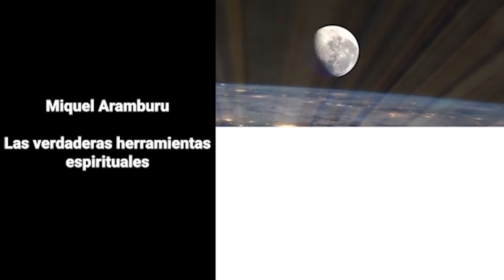Miguel Aramburu, World Unity Week 2022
“Las verdaderas herramientas espirituales” Las verdaderas herramientas espirituales … “NO SON LAS QUE NOS HAN CONTADO” Cuando se habla de herramientas espirituales, pensamos siempre en la meditación, oración, visualización, etc. Si bien estas son útiles, tienen un papel complementario, lo que significa que las herramientas que tienen el papel principal, suelen ser ignoradas debido a resistencias y prejuicios. En esta charla, descubrirás las verdaderas herramientas espirituales, cuya naturaleza hace que al usarlas, se genere una transformación mucho más rápida y contundente que aquellas que ya conoces. Entrevistado por Marissa Gómez Experta en Transformación personal creadora del programa de TV “Hoy Cambia tu vida”

Semblanza: Investigador y Experto en desarrollo humano , en áreas como son: la ciencia moderna y milenaria, la filosofía, el misticismo y el arte. Fundador de UNISER, escuela de crecimiento interior, una de las mas prestigiosas en el mundo de habla hispana.
“Líder Educacional del Año” por Latin American Quality Institute, siendo reconocido como uno de los líderes del mundo cuya labor transforma la sociedad.

“The True Spiritual Tools” They are not the ones you have been told. When we talk about spiritual tools, we always think of meditation, prayer, visualization, etc. Although these are useful, they have a complementary role, which means that the tools that have the main role are often ignored due to resistance and prejudice. In this talk, you will discover the true spiritual tools, whose nature means that when using them, a much faster and more forceful transformation is generated than those you already know.

Interviewed by Marissa Gómez Expert in Personal Transformation creator of the TV program “Today Change Your Life”

BIOGRAPHY: Miguel Arámburu Expert in human development, in areas such as: modern and ancient science, philosophy, mysticism and art.
Founder of UNISER, One of the most prestigious Spanish-speaking schools of inner growth.
“Educational Leader of the Year” by the Latin American Quality Institute, being recognized as one of the leaders in the world whose work transforms society.